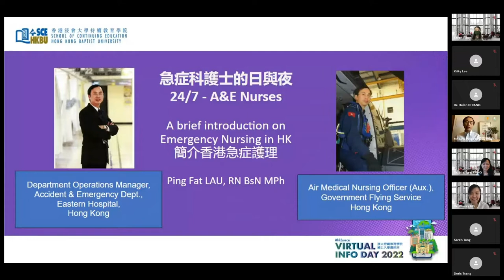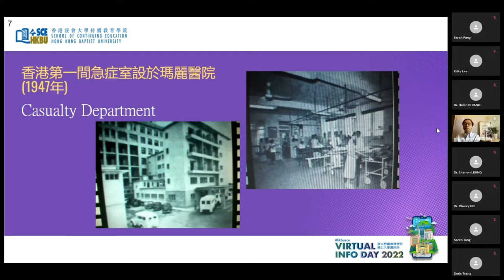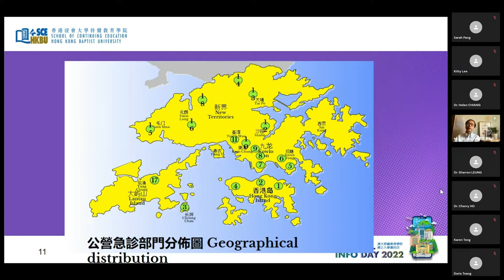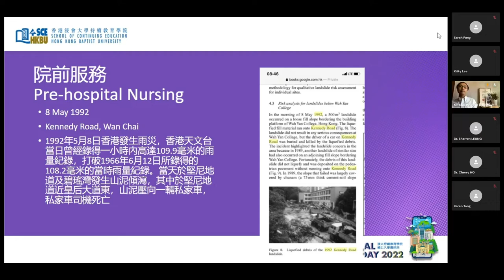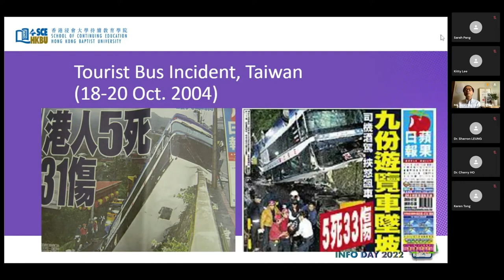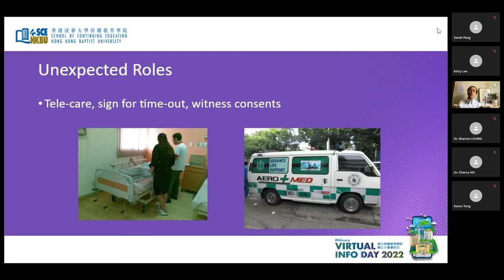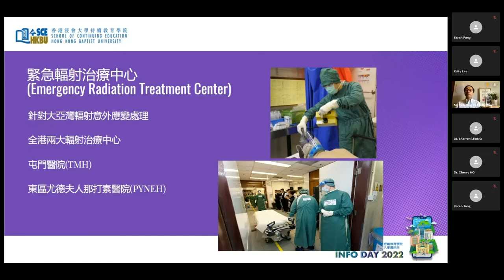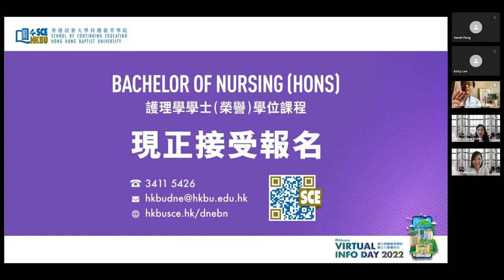急症科護士的日與夜｜HKBU SCE Virtual Info Day 2022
「急症科護士的日與夜」劉炳發先生

每當你經過醫院，看到急症室的輪候時間，便可想像醫護人員有多忙碌。急症室所提供的服務，不只限於急症室內，還有其他的服務範疇。如果你想知道更多關於急症室的日常，請停下腳步，讓我們跟你來細數。